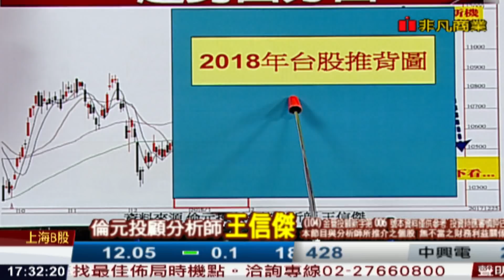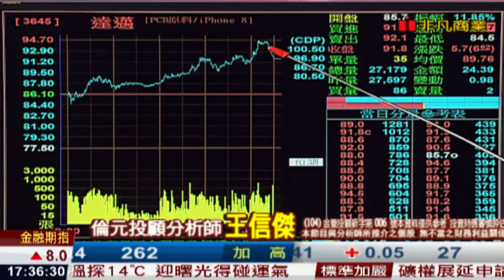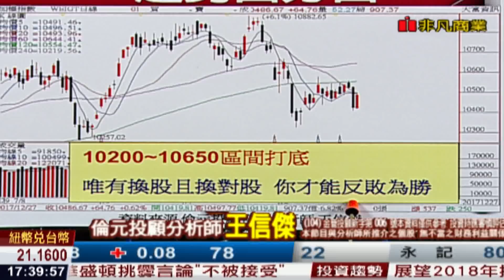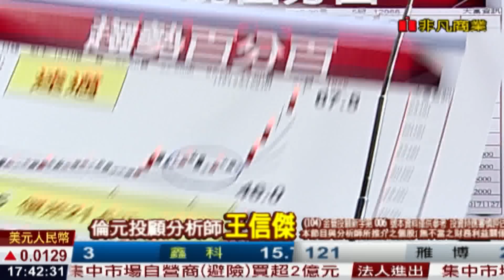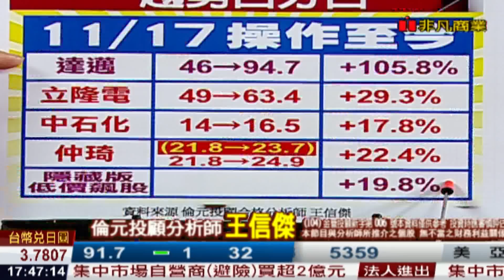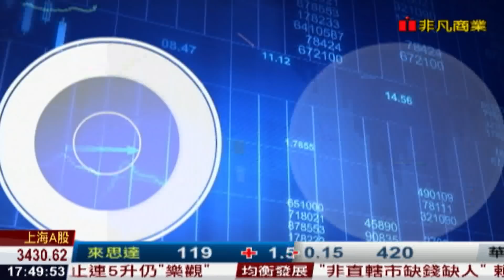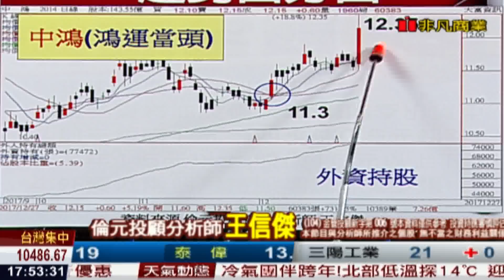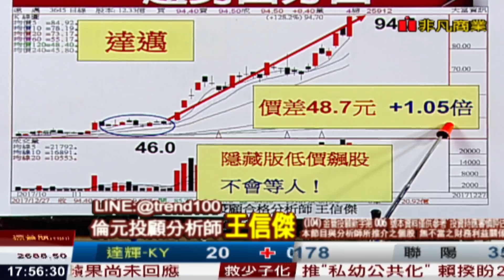171227王信傑趨勢百分百